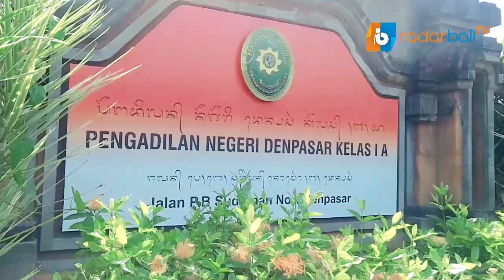JRX TOLAK SIDANG ONLINE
Tim Hukum JRX SID, Senin siang(7/9)ajukan surat perihal penolakan persidangan yang rencananya akan dilakukan secara online oleh Pengadilan Negeri Denpasar.

JRX SID akan didampingi 13 pengacara dalam persidangan yang akan digelar tanggal 10 September 2020.  Hal ini diungkapkan oleh kuasa hukum JRX I Wayan Gendo Suardana.